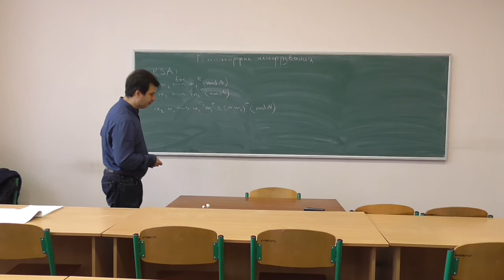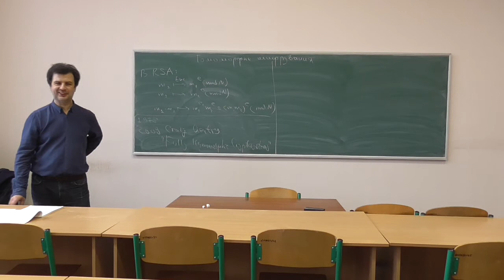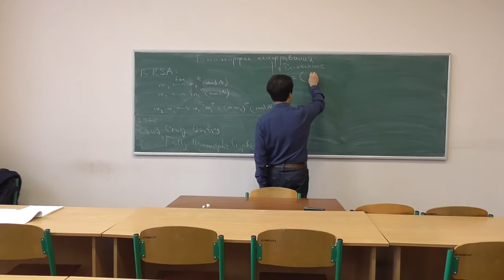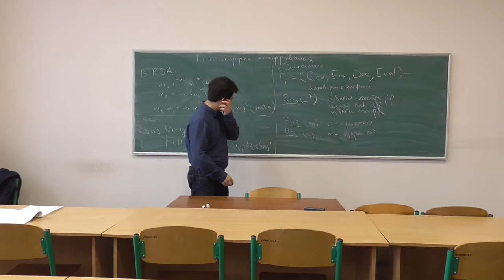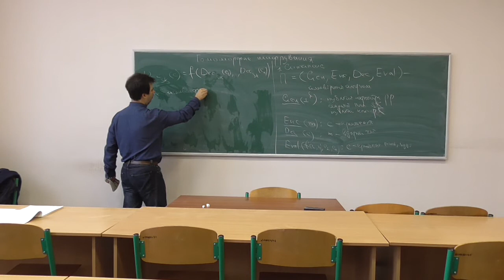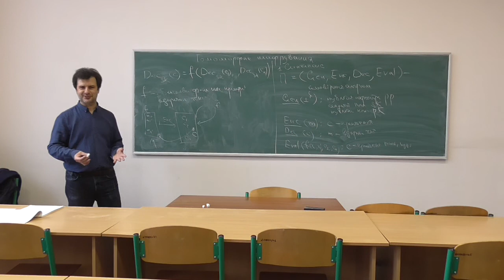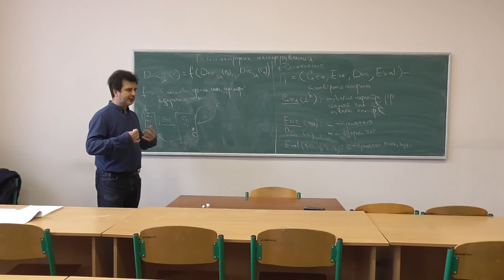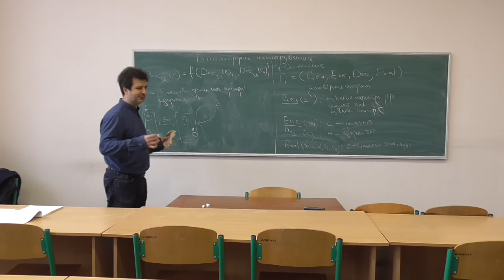Сучасні алгебраїчні криптосистеми, лекція 04-1: гомоморфні криптосистеми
Розглянуто такі питання:
-- гомоморфні криптосистеми: вступ, синтаксис, історія питання.